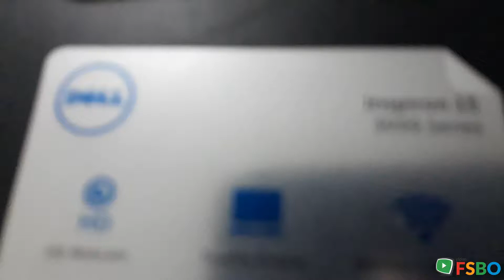5 - Mumbaiother - Mumbaiother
Mumbaiother